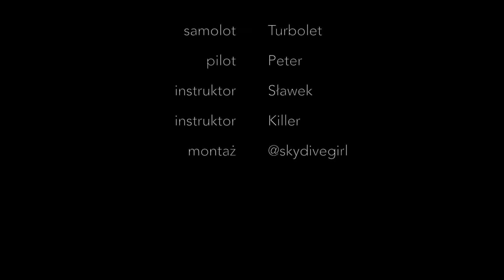Skok spadochronowy Lucjana 4.06.2017 Olimpic Skydive